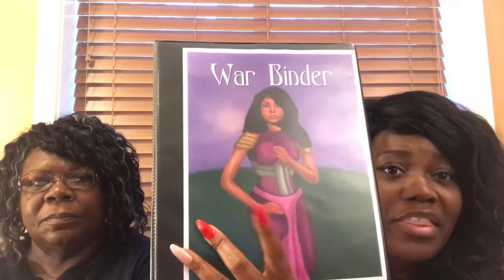Day 2 of 7 day Prayer! Must Watch- Anointed Prayer on Succeeding in Life!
To purchase War Binder: